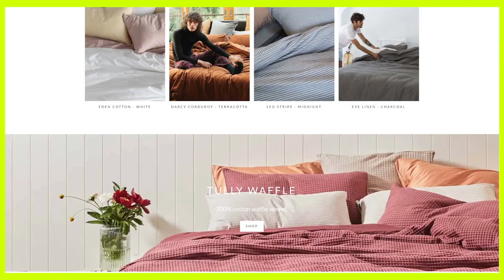How The Sheet Society Scaled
🚀  Australia's #1 Business TV Show  🧩
🔥  New Episodes Weekly - Channel 9 AU 🔥

This is an excerpt from Episode 6 - Growth.

THE SHEET SOCIETY - FULL INTERVIEW
Founders Andy and Hayley decided to create The Sheet Society after being unable to find ‘the perfect sheet’. 🛏

From humble beginnings in a shared office, news of the best night’s sleep ever spread and ‘scale’ was the order of the day.

⏭   Fast forward to 2021, and all fulfilment is done out of this warehouse, and there is no sign of slowing down, until bed time, at least.

It’s time to reinvent the way you do business with the Rebound and accelerate into the future.

It’s not your imagination, everything is moving faster. New technology, new ideas, new ways to make a living, or possibly make a fortune. It’s time to accelerate what you know, get on the fast track and invent what’s next.
The tools of change have never been so accessible, and so ready for those who want to embrace them.